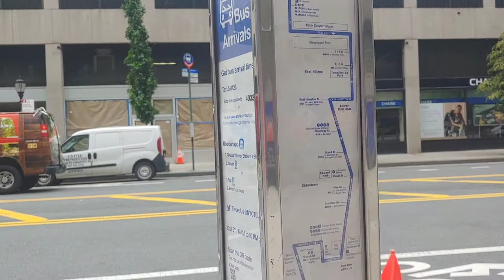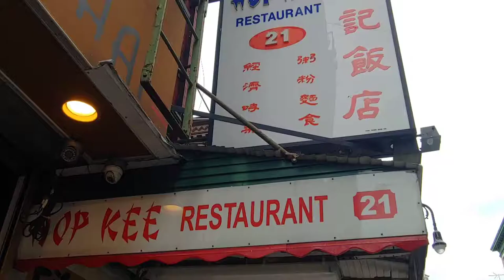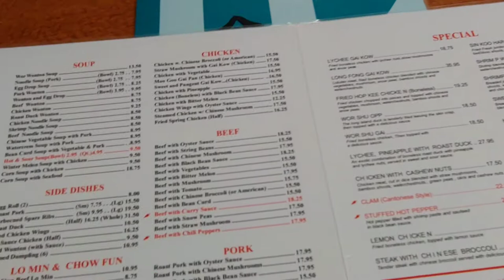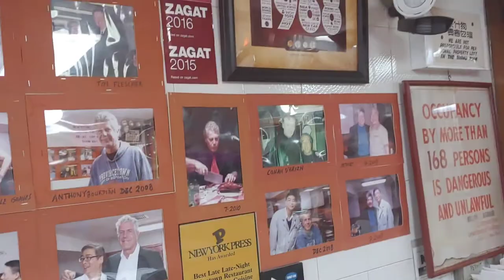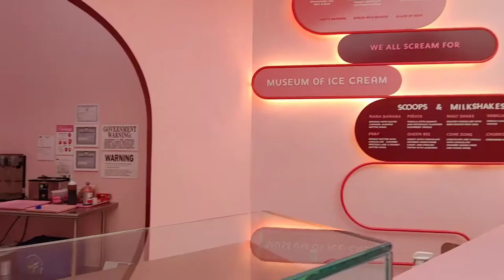뉴욕 차이나타운 맛집 Hop kee , 리틀 이태리, 소호 구경 New York Chinatown, Little Italy, SOHO, Museum of Ice Cream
NYC 뉴욕걷기
이서진씨의 단골 맛집이기도 하고 제 최애 뉴욕 맛집인 합키 Hop Kee 에 갔다가
걸어서 리틀 이태리와 소호까지 구경하고 왔어요
요즘 핫한 아이스크림 박물관도 가봤습니다
뉴요커의 일상 브이로그입니다

궁금한거나 요청사항 있으시면 댓글 달아주세요~

2:00 합키 메뉴 Hop Kee Menu
3:55 리틀 이태리 Little Italy
5:00 소호 SOHO

If you need subtitles/CC in your language, please add a comment.
심플부부 Simple Booboo

Track: Simple Hawaii, China Market, 힙리제를 위하여, online shopping